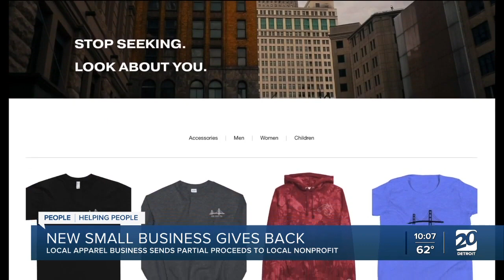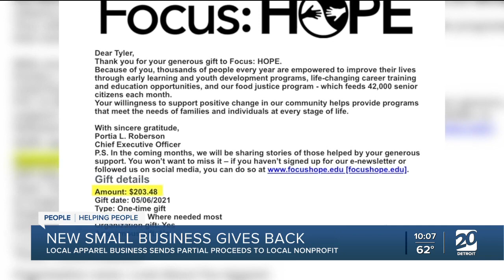New small business in metro Detroit sends proceeds to local nonprofit